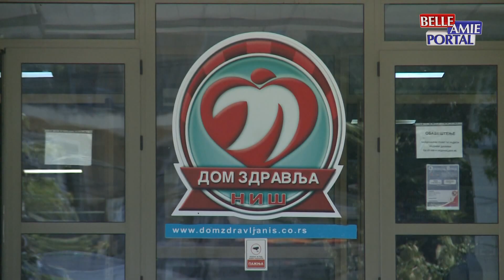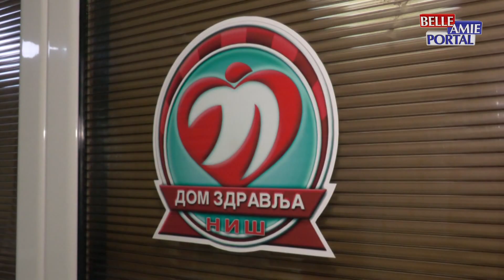Prijem građana organizovaće se i ove subote u centralnom objektu Doma zdravlja